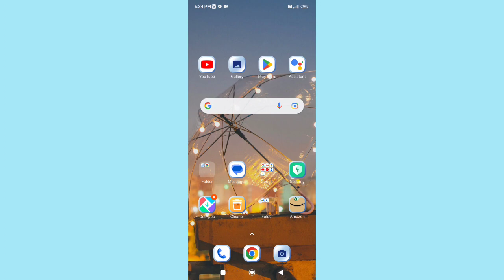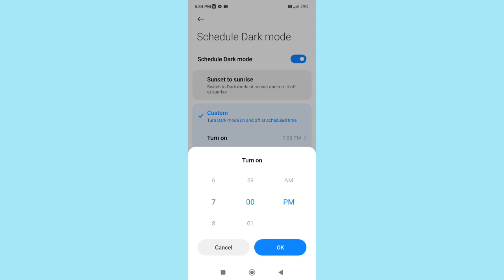How to on Schedule Dark mode in Redmi 10 , Schedule Dark mode ko kaise on kar sakte hai